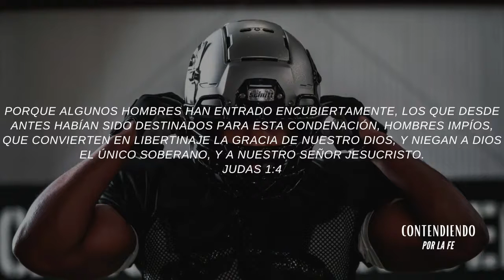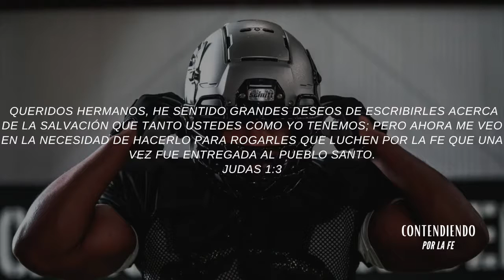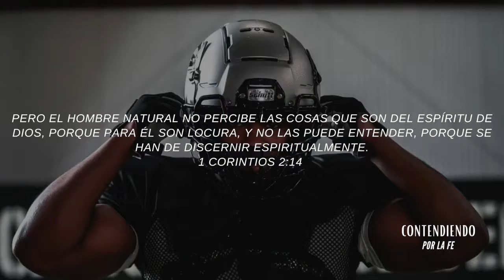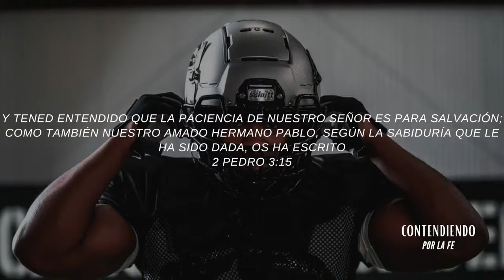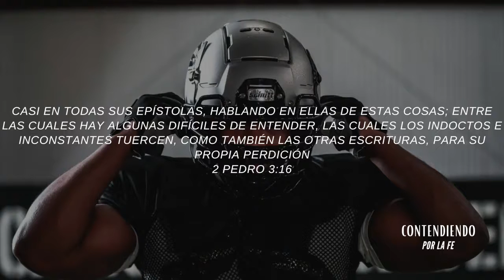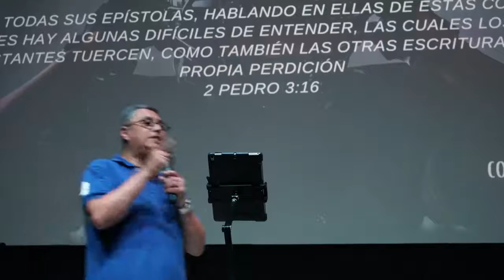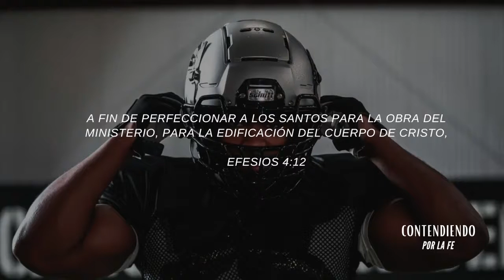Es El MOMENTO Dios Escucho Tus ¡ PLEGARIAS !